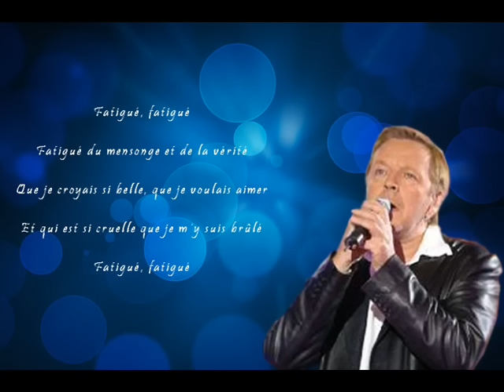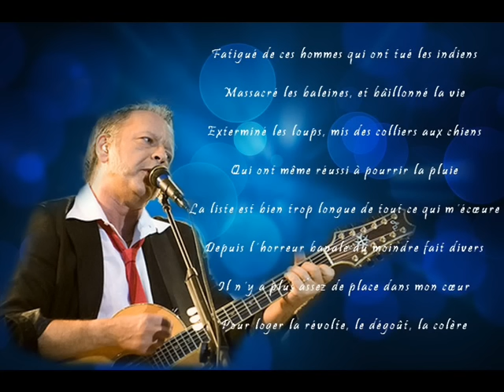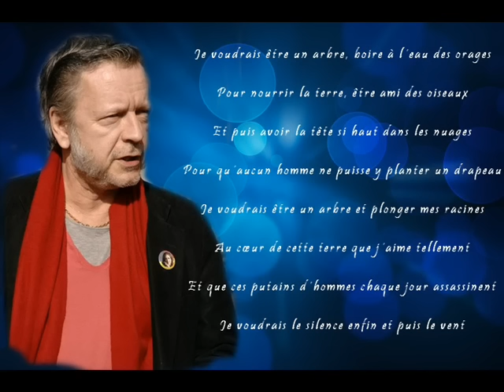Renaud - Fatigué (Paroles)